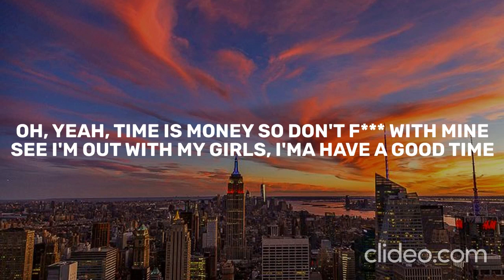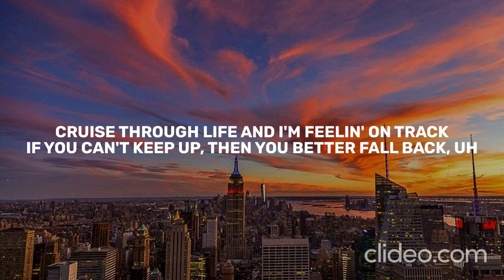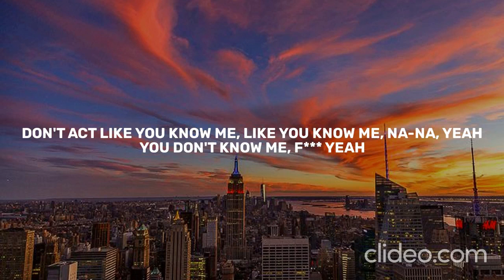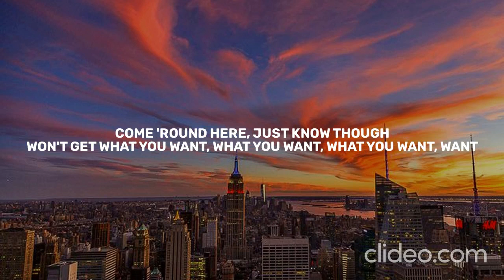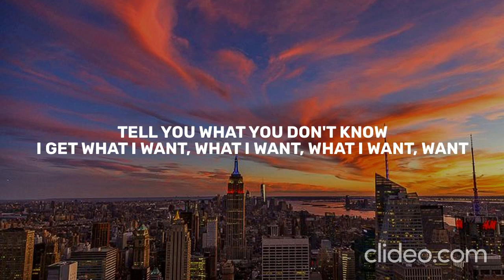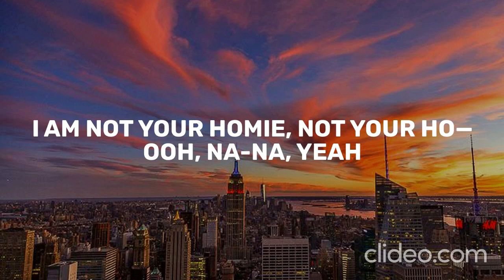Jax Jones - You Don't Know Me (Lyrics) ft. RAYE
🎤 Lyrics:

[Intro]
Ooh, na-na, yeah
Don't act like you know me, like you know me, na-na, yeah
I am not your homie, not your ho—
Ooh, na-na, yeah
What you-what you gon' do?

[Verse 1]
Oh, yeah, time is money so don't f*** with mine
See I'm out with my girls, I'ma have a good time
Step back with your chit-chat, killin' my vibe
Oh, oh, woah, oh, ah

[Refrain]
See, I can't get too much of a good thing, mmm
S'why me a dressed up in the finest things, woah
Please hold your tongue, don't say a d*** thing

[Pre-Chorus]
See your iPhone camera flashin'
Please step back, it's my style you're crampin'
"You here for long?" "Oh no, I'm just passin'"
"Do you wanna drink?" "Nah, thanks for askin'"
[Chorus]
Ooh, na-na, yeah
Ooh, na-na, yeah
You don't know me, f*** yeah
Ooh, na-na, yeah

[Interlude]
I mean, we could throw shapes together
But it doesn't mean you're in my circle, yeah

[Verse 2]
Cruise through life and I'm feelin' on track
If you can't keep up, then you better fall back, uh
'Cause money look better when I see it all stacked up
Ooh-ooh-ooh-ooh

[Chorus]
Ooh, na-na, yeah

[Bridge]
Come 'round here, just know though
Won't get what you want, what you want, what you want, want
Tell you what you don't know
I get what I want, what I want, what I want, want
[Pre-Chorus]

[Chorus]
Ooh, na-na, yeah

« If you are the owner of any content that has been uploaded on this channel and you want it removed please contact . »｡ contact
« If you are the owner of any content that has been uploaded on this channel and you want it removed please contact . »

☛ Do not re-use.